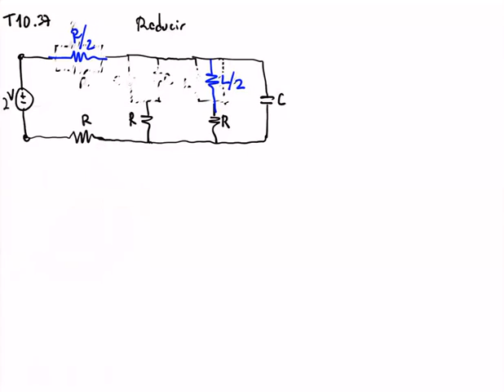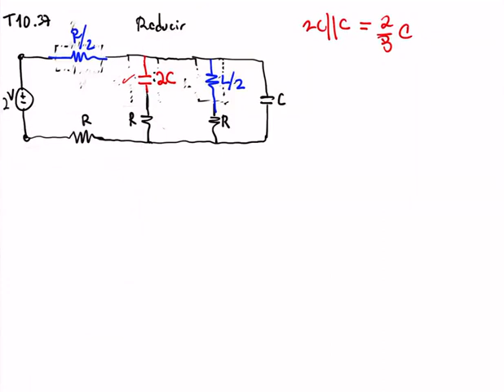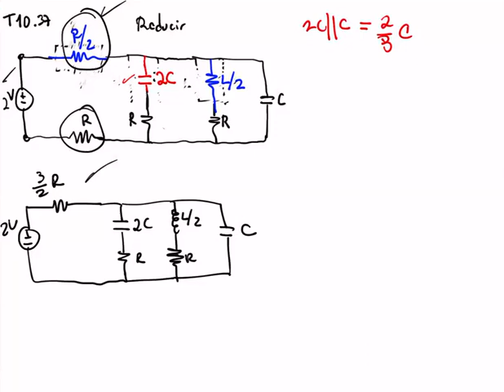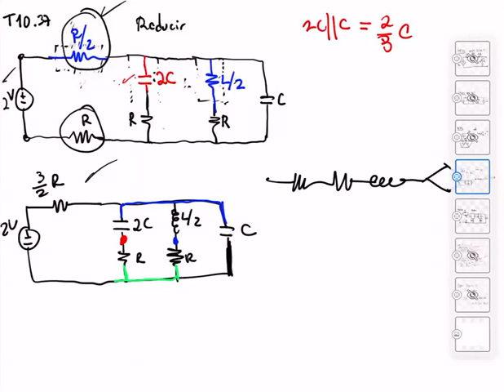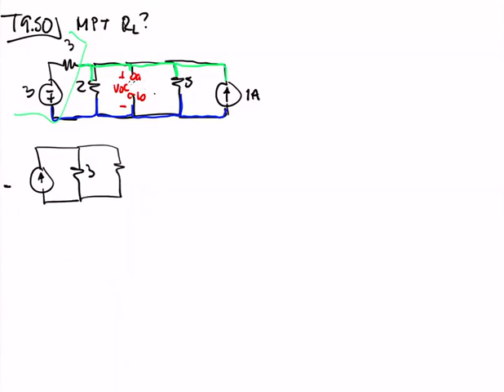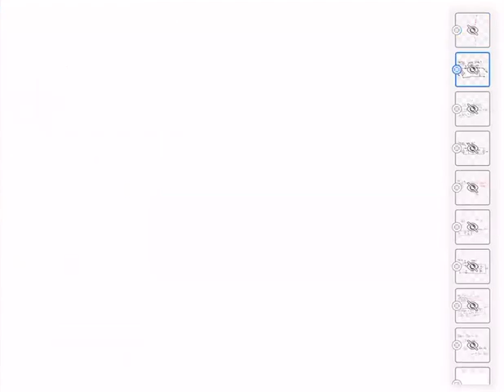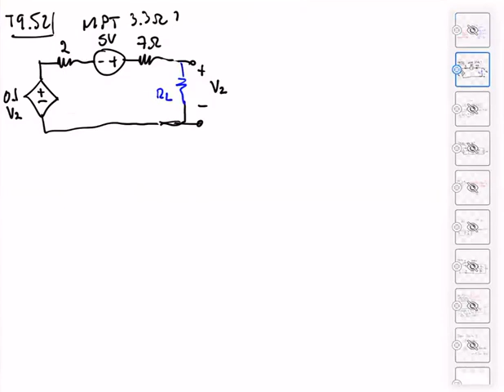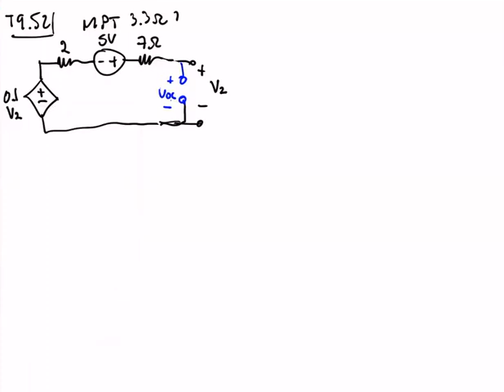Circuitos I, repaso del 17 de septiembre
T8.32, inicio
T10:37, min 16:55
T10.39, min 25:36
T9.50, min 29:00
T9.52, min 38:40